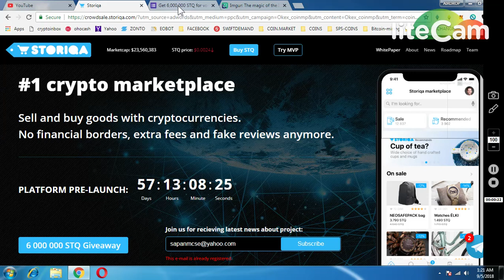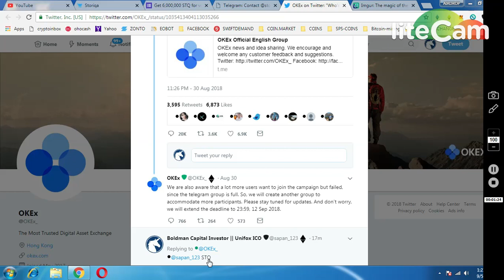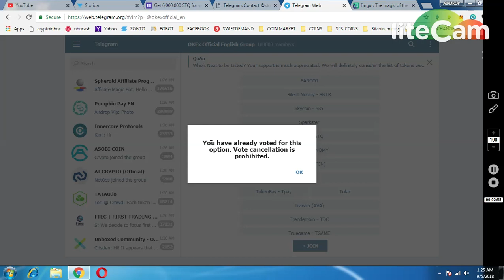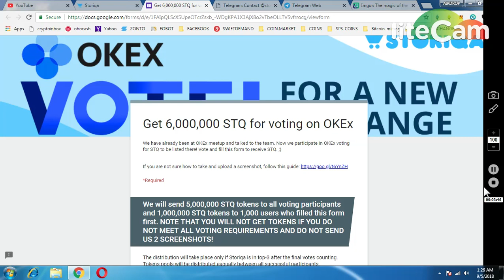60,00000 STQ TOKEN GIVEWAY VOTE IN OKEX TELEGRAM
PAST AIRDROP :
1) JOIN MY FACEBOOK GROUP(CRYPTOHUB) FORTOKEN EXCHNG